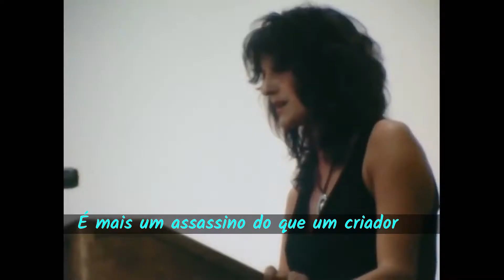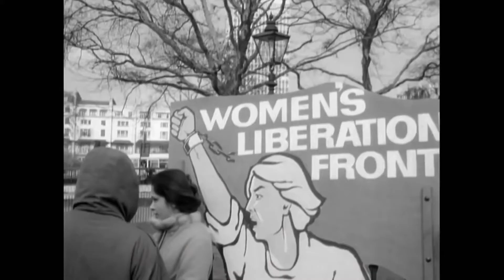The Messenger e a revolução das mulheres | Animações Feministas Mundiais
Austrália

Gratidão minhas revolucionárias Lorrana, Hanninha, Vivi, Ceci e Maggie
Thanks Jill Carter-Hansen and Germaine Greer

o ebook com todo o conteúdo de arte e poesia do AFM

Gratidão
Paz
Amor